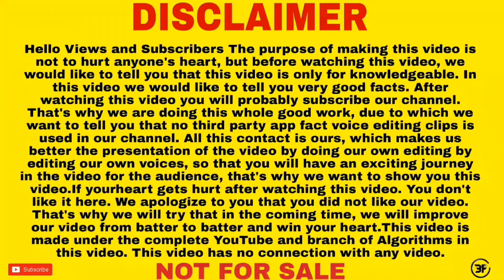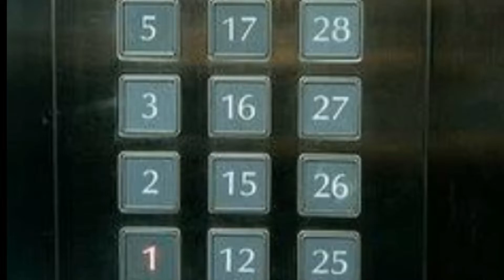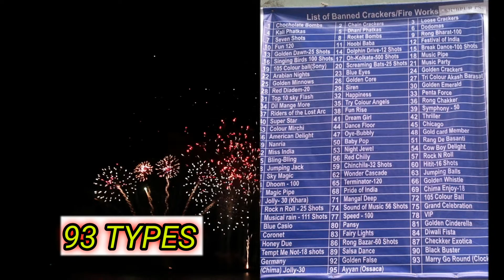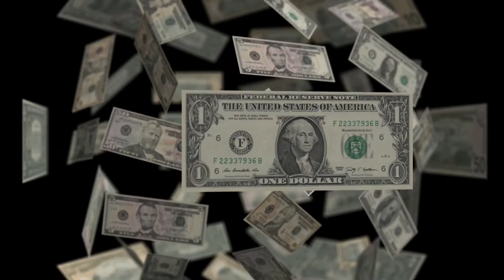E-Mail का Invention करने वाला आख़िर कोन था? 🤔|| #12 facts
Video title:- E-Mail का Invention करने वाला आख़िर कोन था? 🤔|| Who was the last person who invented E-mail?

1 आख़िर पटाखे कितने प्रकार के होते हैं?

2 India में सबसे मंहगा होटल कौनसा हैं?

3 E-Mail का Invention किस व्यक्ति ने किया था?

4 Japan में चार शब्द का प्रयोग क्यों नहीं किया जाता हैं?
5 ज्यादा चाय पीने से क्या हो सकता हैं?

6 Jail से भागा कैदी आख़िर jail mai वापिस क्यों आ गया?
7 भारतीय GoAir में सिर्फ girls को ही क्यों लिया जाता हैं?

1) This video has no negative impact on the original works (It would actually be positive for them)
2)This video is also for teaching purposes.
3) It is not transformative in nature.
4)I only used bits and pieces of videos to get the point across where necessary. 5) Some images are also used just for giving the clearance about the topic to the viewers.

Hastags